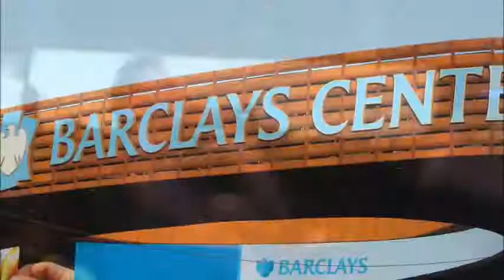NBA Draft 2017 Rookies Jordan Brand Classic 2016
shot by @MrHollaBack